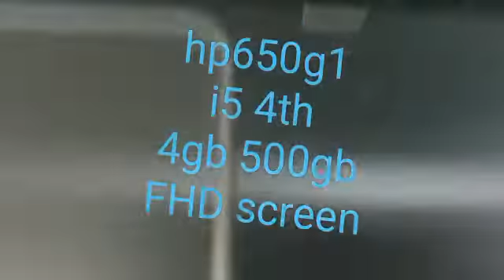refurbished laptops 5999/- in kanpur